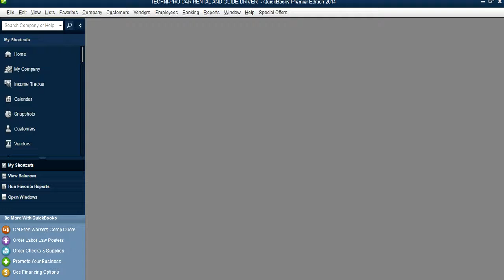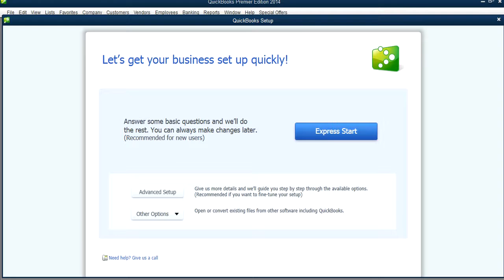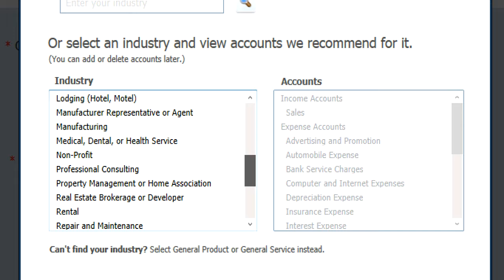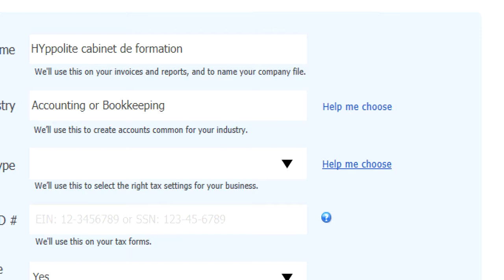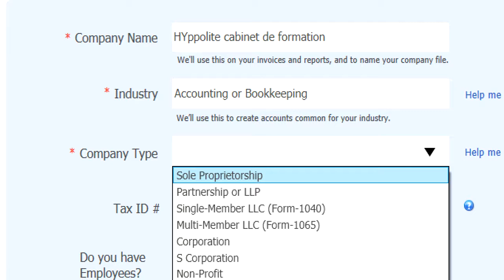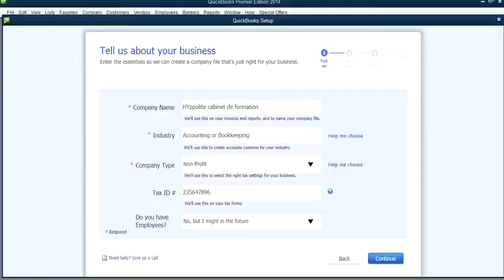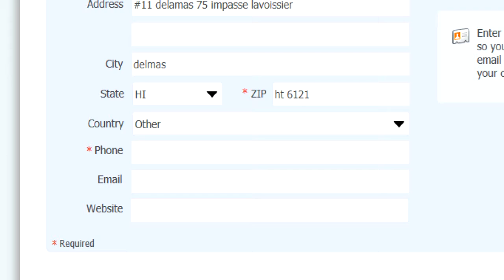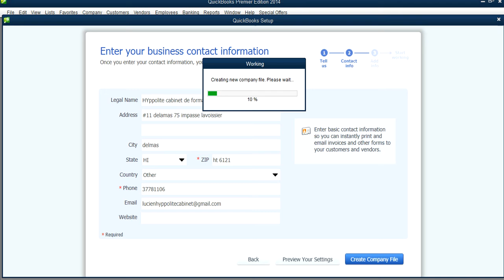Création d'un système comptable automatisé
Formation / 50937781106